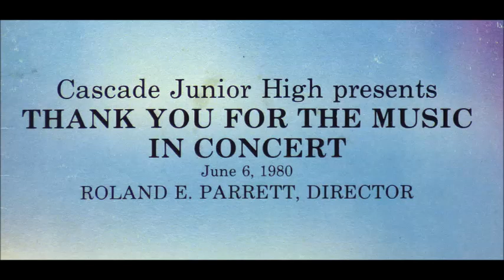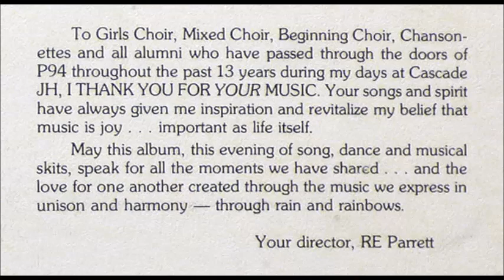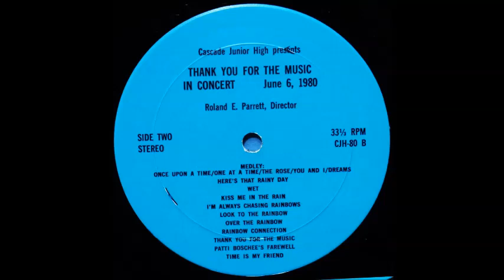Cascade Junior High - Rainbow Connection [1980 Junior High School Choir]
The Muppet Movie classic "Rainbow Connection" performed by the Cascade Junior High choir from 1980.